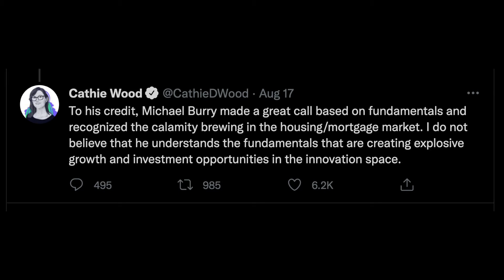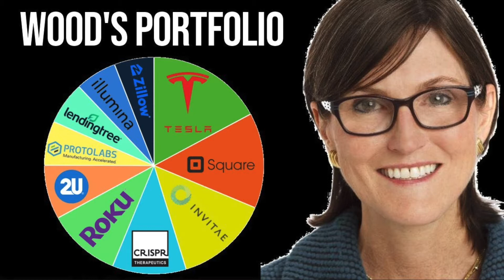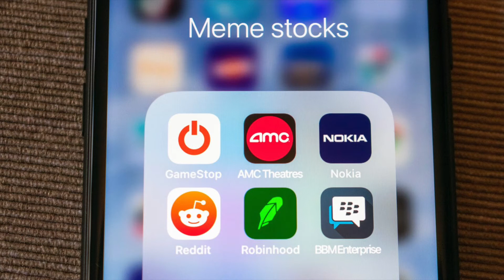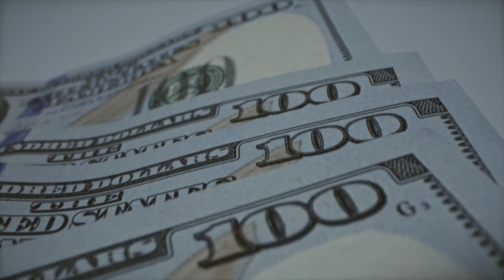Cathie Wood vs. Micheal Burry | Queen Cathie's Unique & Different Investment Strategy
This video explores four areas where Cathie Wood and Micheal Burry disagree on.  As you might know already, recently, Micheal Burry placed a large bet against Cathie Wood’s Ark Innovation.  In response to this move, Cathie Wood called out Michael Burry on social media by tweeting a rebuttal.  Cathie Wood pointed out that she does not believe that Michael Burry understands the fundamentals that are creating explosive growth and investment opportunities in the innovation space.

✅  REFRENCES ✅

📚 Dr. Michael J. Burry's bio

Cathie Wood gets much of her attention from a younger demographic that she believes appreciates the place innovation has in the world today.  She is great at reaching out to her supporters through social media sites such as twitter and YouTube and communicating her vision to these investors.  Therefore, she has an enthusiastic crowd of investors who are religiously following her.

Difference #2: Perspective on disruptive technologies
Cathie Wood manages some of the best performing ETFs which have big holdings in technology companies such as Tesla and Zoom.  In contrast, Micheal Burry considers some of Cathie Wood’s top holdings as controversial due to their lofty valuations, with many making little or no profits.  These investments remind him of the dotcom bubble and he believes that history is going to repeat itself.

Difference #3: Perspective on inflation
Therefore, Cathie Wood thinks that there is a danger of deflation.  She is one of the few investors going against the grain when it comes to inflation.  However, like many other market participants, Micheal Burry is concerned about inflation and has warned that Weimar hyperinflation is coming.  He has also placed a new bet that is going to benefit from rising inflation that I have discussed in one of my previous videos.  I will link that video up here.

Difference #4: Bubbles in bond and stock markets
While Cathie Wood thinks there is a bubble in the bond market, she does not believe that there is a bubble in the disruptive technology sector she is investing in.  Unlike Cathie Wood, Micheal Burry thinks there is a bubble in both markets.

Hi everyone! My name is Hamed Dadgour and I am excited to see that you are interested in my content.

Financial Intelligence seeks to deliver best in class educational material in subjects related to personal finance, retirement, investing and financial freedom.  Our main goal is to create engaging videos to communicate somehow complex financial matters in a simple to understand manner.

We advocate for long term investing strategies.  Short-term trading strategies and get-rich-quick-schemes are dangerous trends that are taking the financial world by storm.  Our goal to provide sound and level-headed recommendations.

This channel is particularly targeted towards individuals seeking a breadth of knowledge across a variety of financial disciplines. The range of topics I plan to discuss on this channel are value investing, financial freedom, mutual funds, index investing, monetary policies, inflation and other related economic topics.

✅ Timestamps ✅

0:30 Intro
1:56 Difference #1: Leveraging social media
2:50 Difference #2: Perspective on disruptive technologies
3:50 Difference #3: Perspective on inflation
5:04 Difference #4: Bubbles in bond and stock markets